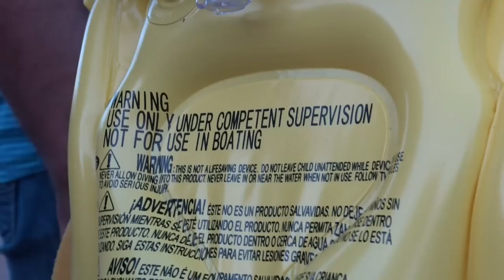Migrant Video Shows Risky Sea Crossing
Migrants travel in inflatable boats from Turkey to Greece in a bid to reach a better life. Video of one crossing shows how risky the trip can be.